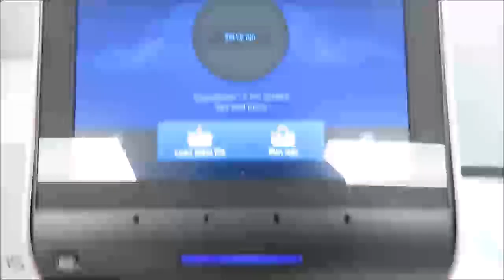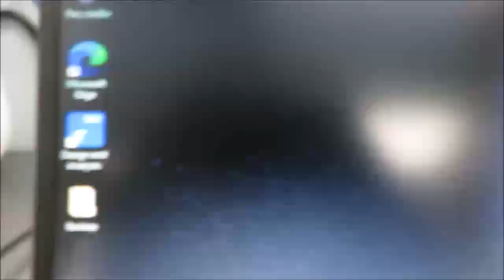QuantStudio 6 Pro Real Time PCR with 96/384 Blocks ID 21475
QuantStudio 6 Pro Real Time PCR with 96/384 Blocks is available from The Lab World Group.